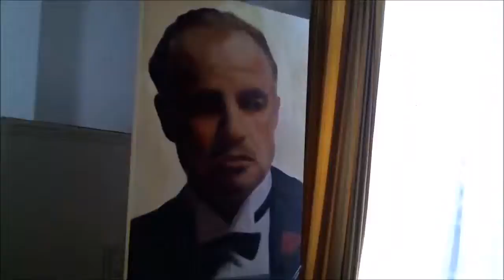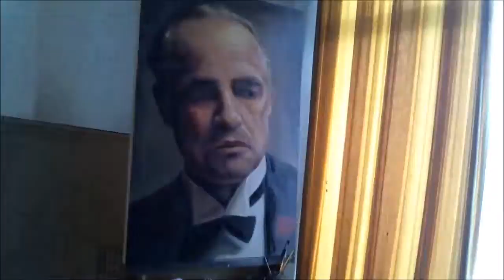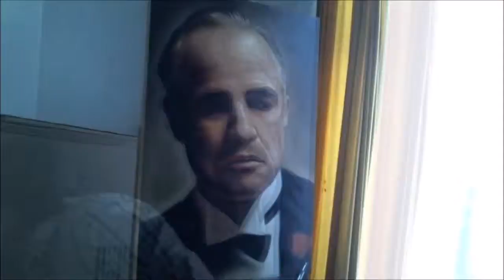Marlon Brando acrylic painting time lapse - short video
Marlon Brando acrylic on canvas

Total time of work 65 hours ( 6 days )